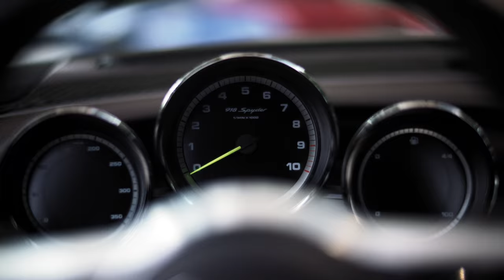19 x 918 Spyder. Porsche meets Route des Grades Alpes!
A unforgettable roadtrip from St. Moritz to Nice. 5 days - 25 passes - 1500 km on the best driving roads in the alps.

A film by itx Films / Porsche Deutschland,

Song: "I want you" by Flagship
Produced by David Zu Elfe / itx Films.